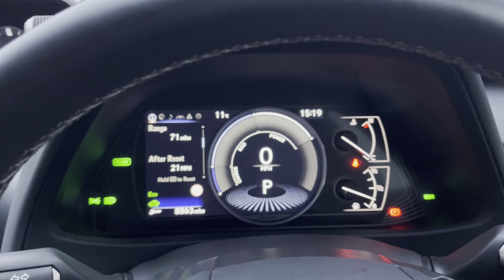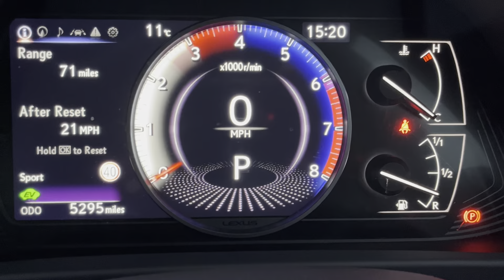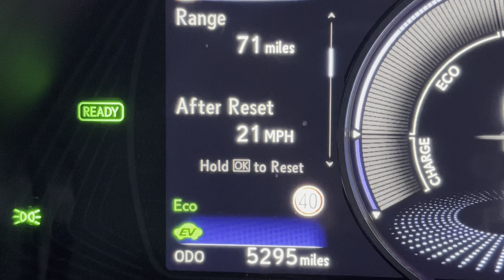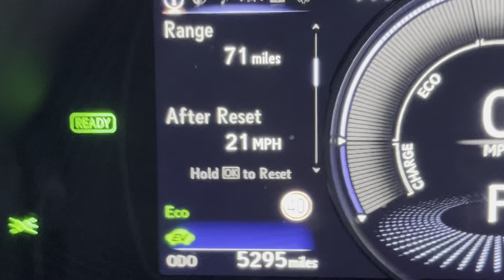Lexus UX 250h 2020 2.0 UX E-CVT | Blackpool Automart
Lexus UX 250h 2020 2.0 UX E-CVT.

This vehicle features:
17in Alloy Wheels
2 Front USB and 2 Rear USB Charging
7in Display Screen
AM-FM Radio
Acoustic Noise Reducing Front Windscreen
Anti Theft System - Alarm - Intrusion Sensor - Tilt Sensor - Glass Breakage Sensor and Engine Immobiliser
Bi-LED Headlights with Auto High Beam System - AHB
Bluetooth Mobile Phone Connectivity
Body Adhesive - Laser Screw Welding and Laser Brazed Roof Structure
CD-Radio
Curtain Shield Airbags - Front and Rear
DAB Radio
Driver and Front Passenger Side Airbags
Dual Zone Climate Control Air Conditioning System
E-Call
EBD - Electronic Brakeforce Distribution
EPB - Electronic Parking Brake
EPS - Electric Power Steering - Speed Sensitive
Headlight Cleaners
LED Front and Rear Fog Lights
Lane Change Flasher Function
Lexus Link Connected Services
Lexus Safety System Plus
Light Green UV Glass - Rear Door - Side Glass
Remote Touch Interface
Reversing Camera with Back Guide Lines
Roof Rails - Aluminium
Secondary Collision Brake - SCB
Single Hidden Exhaust Pipe
+ MORE!

Part of Cox Motor Group, Blackpool Automart is a used car dealership based in Blackpool. Come down and visit: Blackpool Automart, Lytham St. Annes Way, Blackpool, Lancashire, FY4 5PQ

To view the latest range of our used cars, visit our